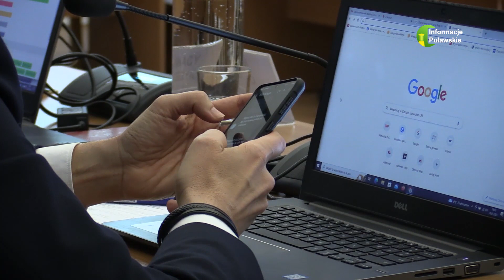23 03 2023 Sesja RM w przyszłym tygodniu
Przebieg obrad można będzie tradycyjnie śledzić za pośrednictwem portalu esesja.tv.